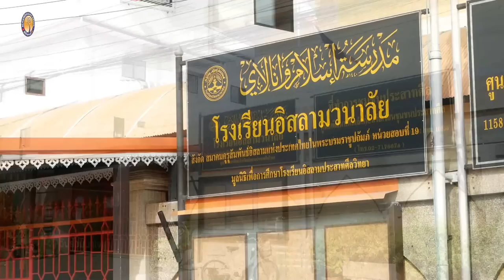AH 3742 ความวุ่นวาย และการทดสอบแห่งโลกดุนยา โดย อาจารย์อับดุลลาตีฟ ตำราเรียง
14.7.66 @ โรงเรียนอสลามวนาลัย บ้านป่าล่าง ซ.อ่อนนุช 17 แยก 24

Tel & Line iD :
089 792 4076 (ดาวุด)
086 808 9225 (อับดุลการีม)
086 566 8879 (อนัส)
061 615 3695 (มุสตอฟา)
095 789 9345 (อามีน)
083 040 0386 (ฟูอาด)